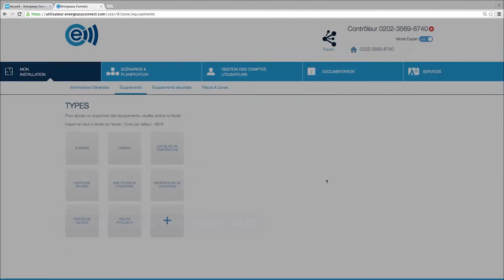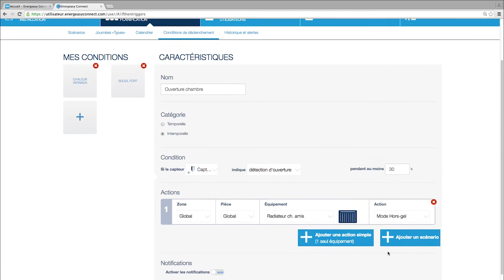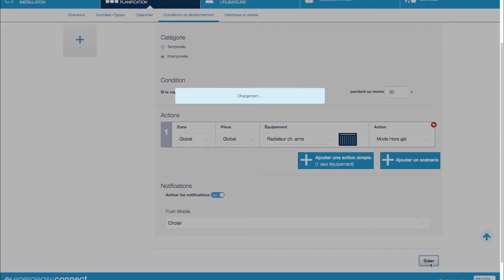[TUTORIEL] Association du détecteur d'ouverture Somfy | Energeasy connect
Ce tutoriel décrit la procédure d'association d'un capteur d'ouverture Somfy à un contrôleur domotique energeasy connect. Ce capteur permet de déclencher des actions sur des équipements ou des scénarios.

Prérequis : 00:00
Association du détecteur IO : 00:19
Conditions de déclenchement : 01:17
Vérification du fonctionnement : 02:15
Couplage à un ouvrant : 02:43